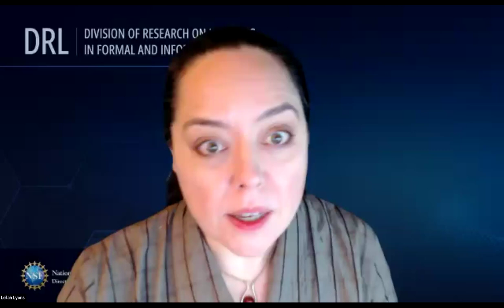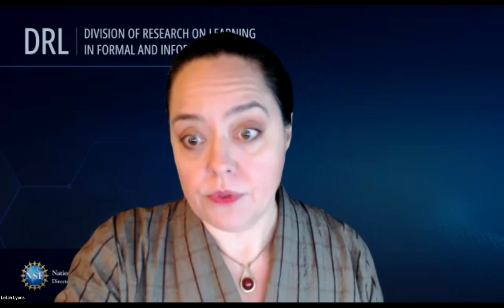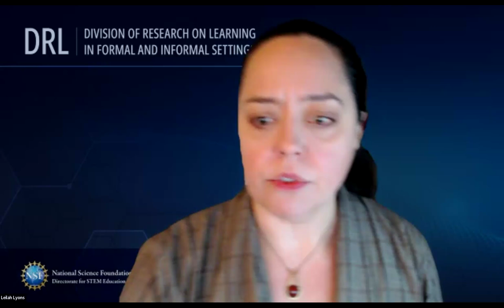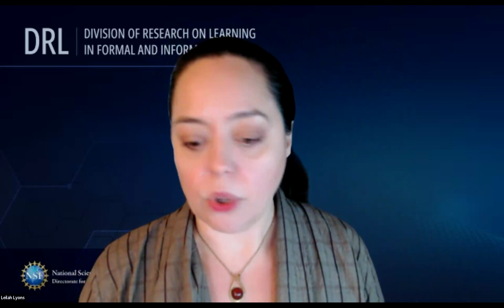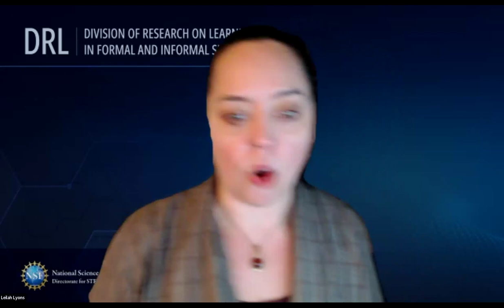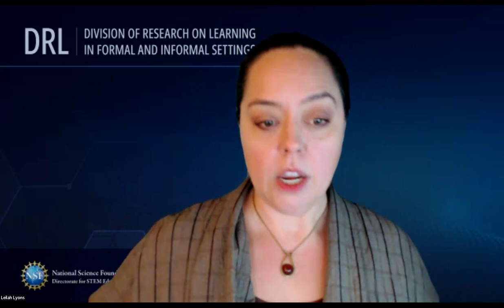CSDMS Human Dimensions Group – Coffee Hour: Engaging diverse stakeholders in earth-systems modeling.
Panel discussion with Leilah Lyons, NSF, Laura Schmitt Olabisi, Michigan State University and Mehana Vaughan, University of Hawaii.